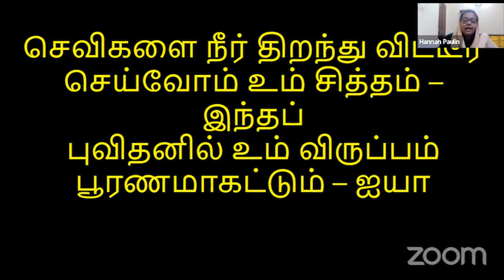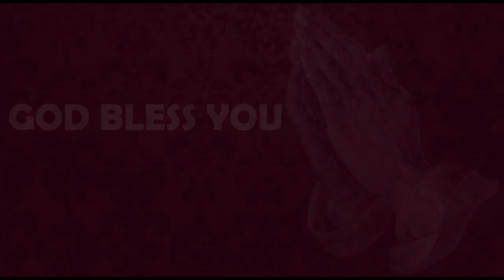Episode 35 | 29 July 2022 | வாலிப நாளில் இயேசுவை கண்டேன் | Pr Missionary M. MICHAEL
Resource Person: Missionary M. MICHAEL, GOSPEL FOR NORTH INDIA (JHARKHAND)

Episode 35